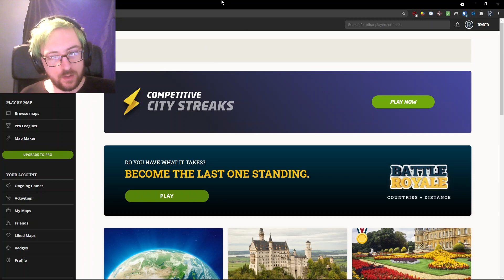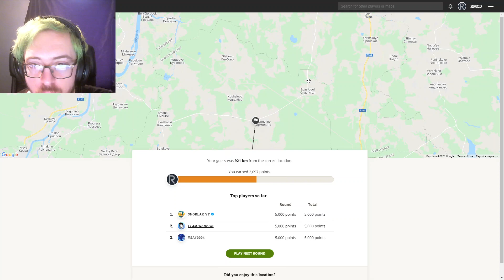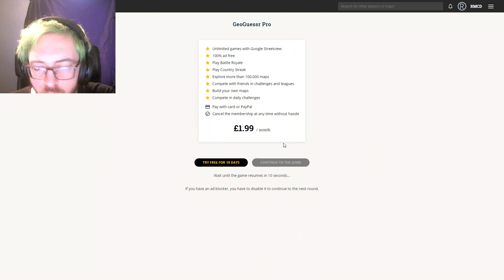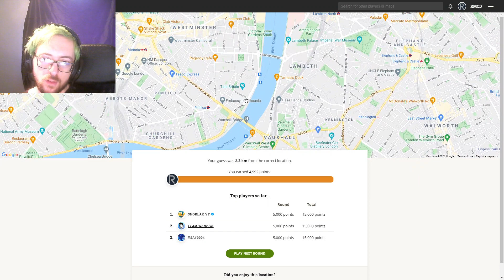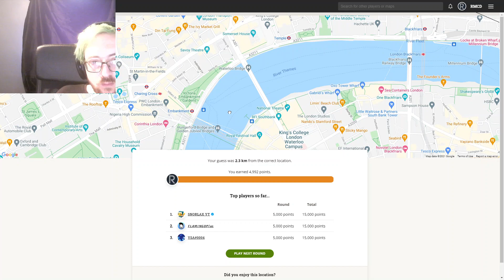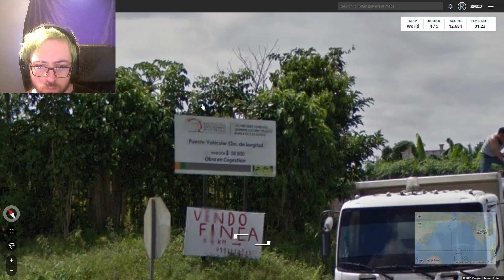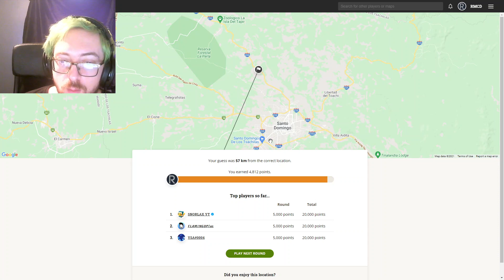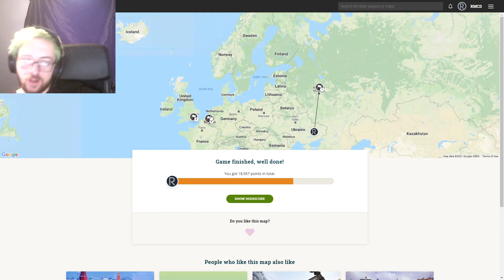GeoGuesser Daily Challenge 2021-08-16